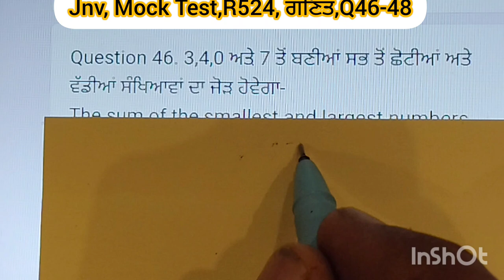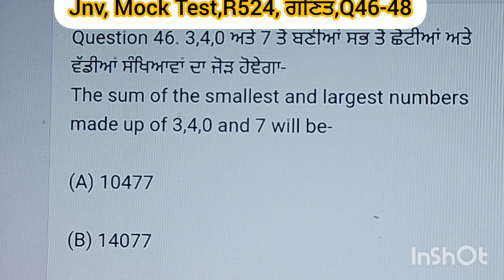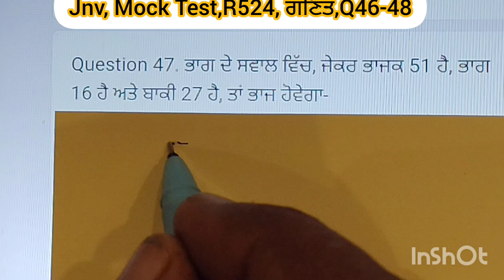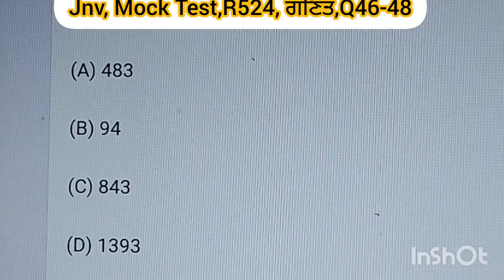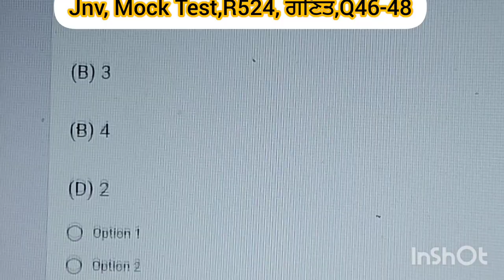JNV, Mock Test R524, ਗਣਿਤ,Q46-48